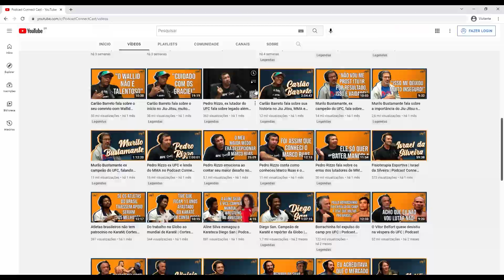Bastidores da luta contra Pele Landy | Thales Leites UFC | Cortes Podcast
Thales Leites fala dos bastidores de sua luta contra Pele Landy antes do UFC, nesse Corte Podcast

Convidado: Thales Leites @thalesleites